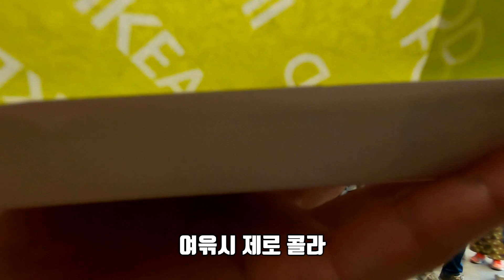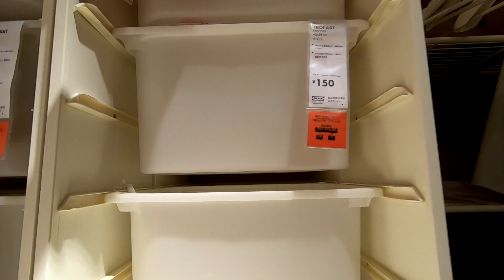일본 이케아를 가봅시다! 뭐가 좀 다른가? 일본 자전거 여행 Vlog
안녕하세요! 트하의 여행일기입니다!

고베를 돌아다니다가 이케아를 만났습니다!
딱히 살거 없어도 구경하는거 개꿀잼이죠?
한 번 들어가봅시다!